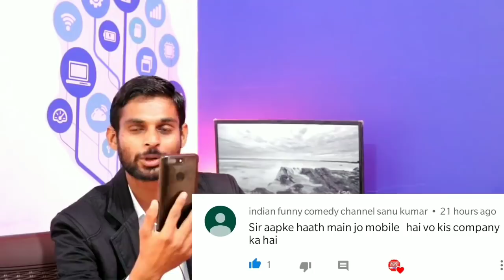Jio Phone 3 with 5G Support,JioPhone 3 Launch Date,Jio Media Cable,Redmi Note 7 Price India,Realme 3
Sunday Q/A Video by Indian Jugad Tech